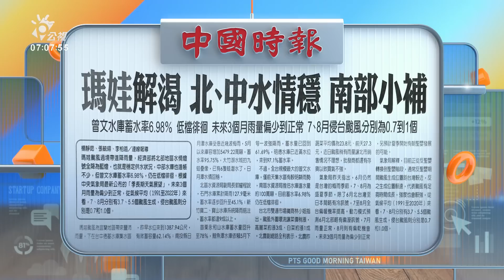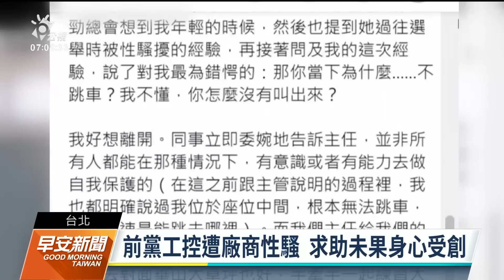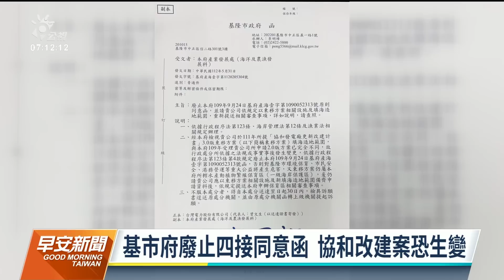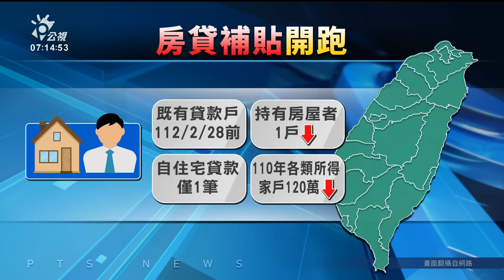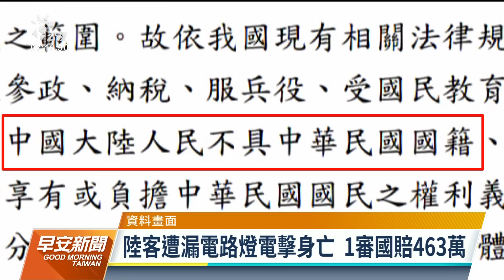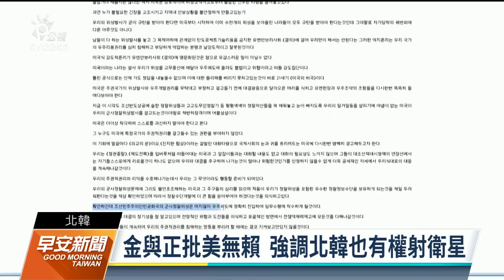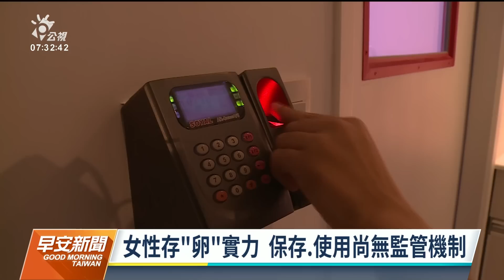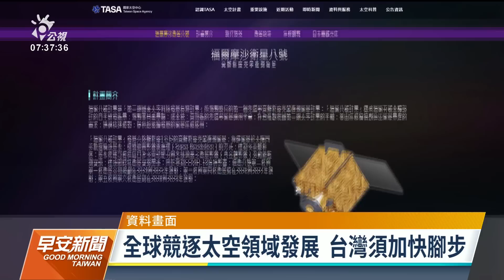20230602 公視早安新聞 完整版｜台美貿易倡議簽首批協定 中批美違反一中原則